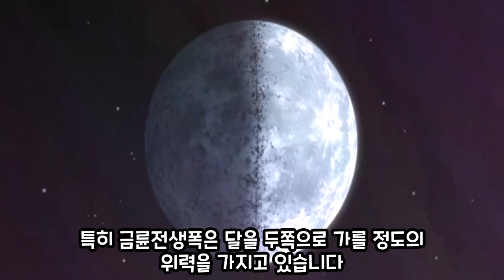오오츠츠키 하고로모(육도선인) VS 오오츠츠키 토네리(나루토: 더 무비) 승자는?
가상의 대결 영상이니 가볍고 즐겁게 시청해 주세유~